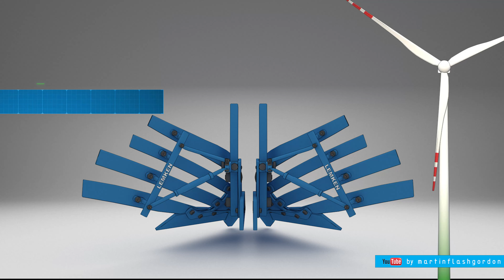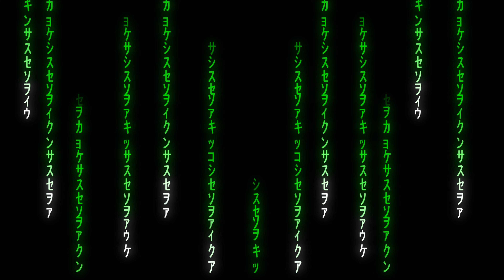Praca na farmie w Danii 216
Praca na farmie w Danii / Work on the farm in Denmark
sezon 4,
odcinek/episode #216